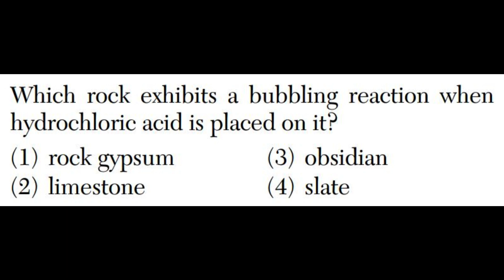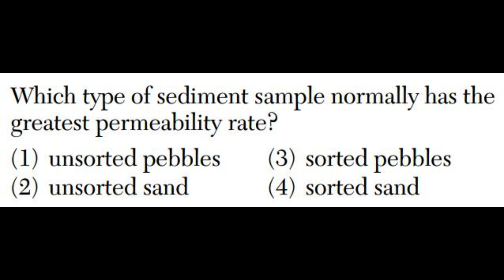136 Groundwater/Weathering Review 2024